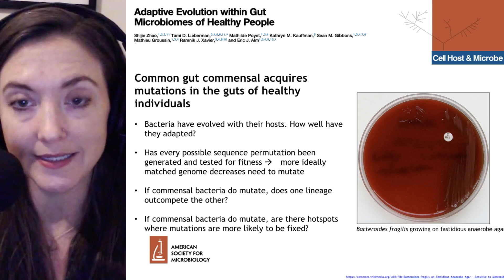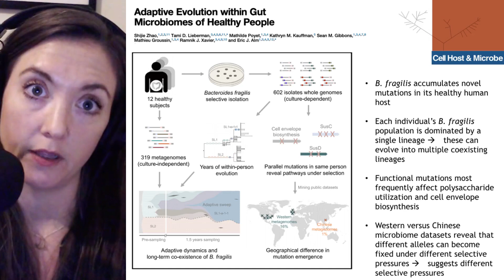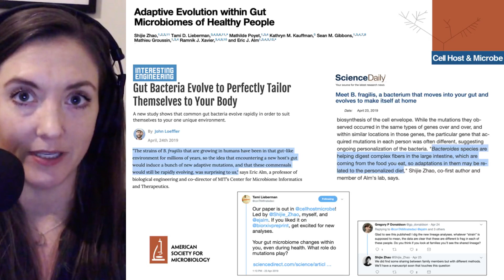Microbiome evolution in healthy individuals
Zhao S. et al. Adaptive Evolution within Gut Microbiomes of Healthy People. Cell Host & Microbe. April 23 2019.
• Interesting Engineering: Gut Bacteria Evolve to Perfectly Tailor Themselves to Your Body
• Science Daily Meet B. fragilis, a Bacterium that moves into your Gut and Evolves to Make Itself at Home